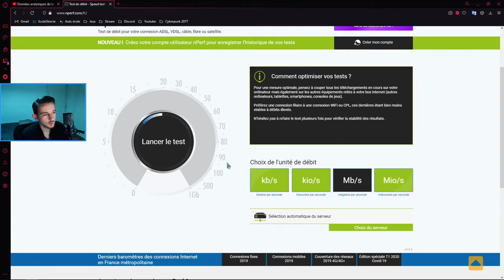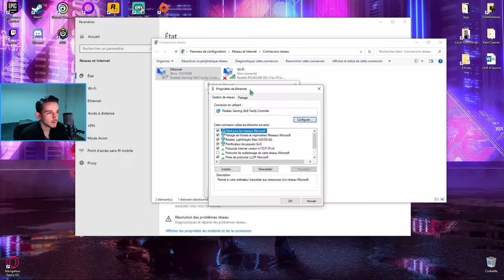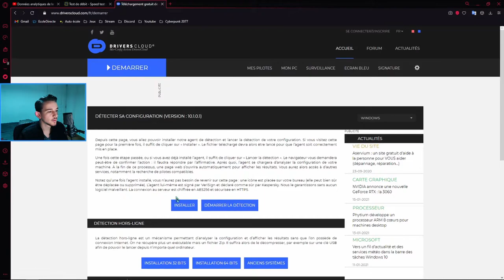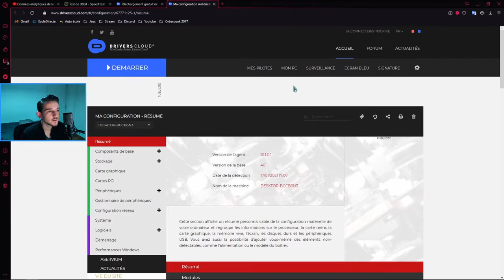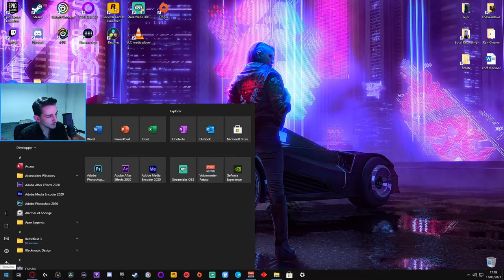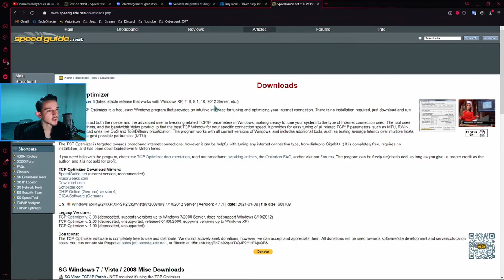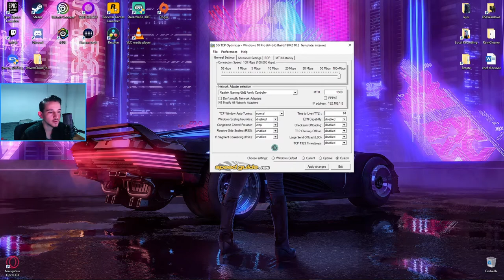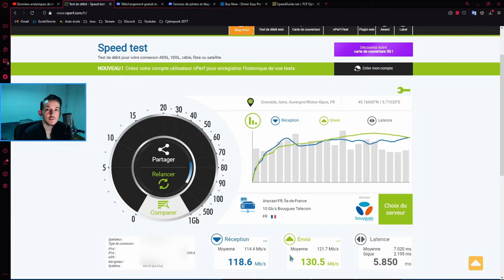BOOSTER sa CONNEXION internet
-  Je vous montre comment booster et optimiser sa connexion internet

-  La huitième vidéo d'une série de tuto pour vous aidez a configurer, optimiser, et démarrer votre premier stream

-  Commande :

netsh int tcp set global autotuninglevel=normal

netsh int tcp set heuristics disabled

-  Registre :

HKEY_LOCAL_MACHINE\SYSTEM\CurrentControlSet\Services\Tcpip\Parameters\Interfaces

TcpAckFrequency à 1
TCPNoDelay à 1
TcpDelAckTicks à 0